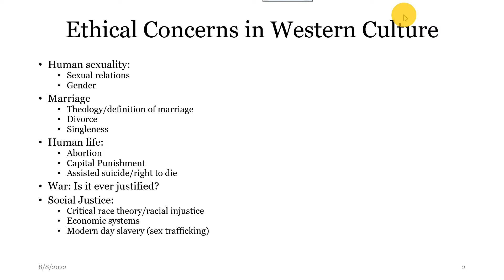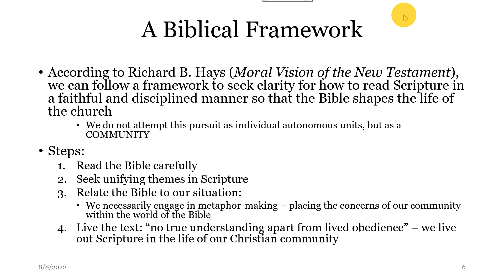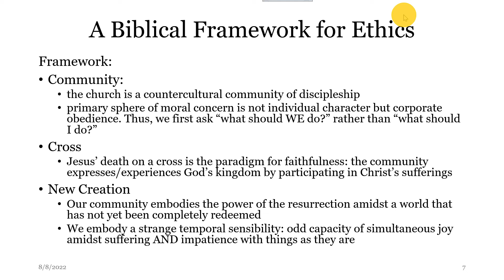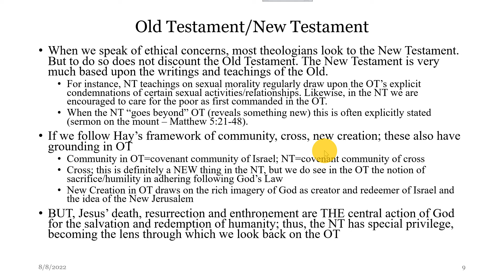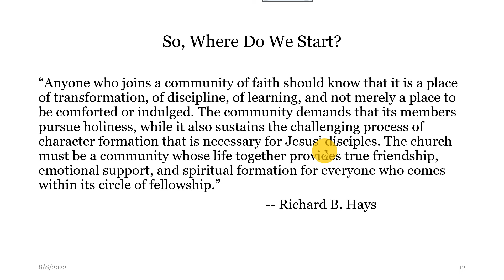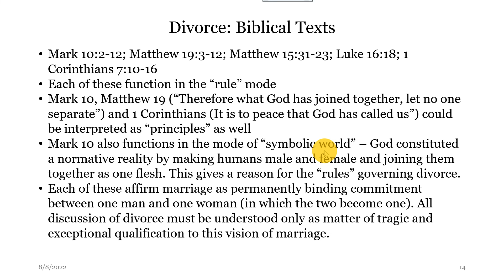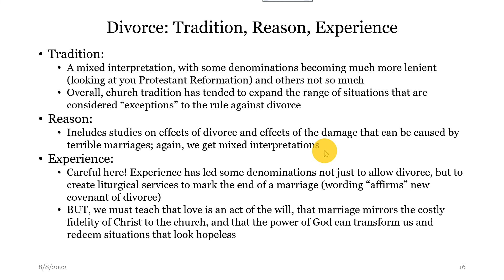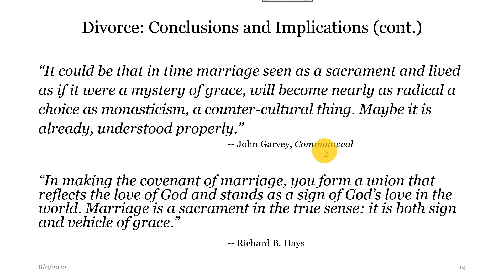Ethics and the Bible Part 1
Part 1 of lecture about ethics and the Bible -- I got cut off so part 2 in separate video